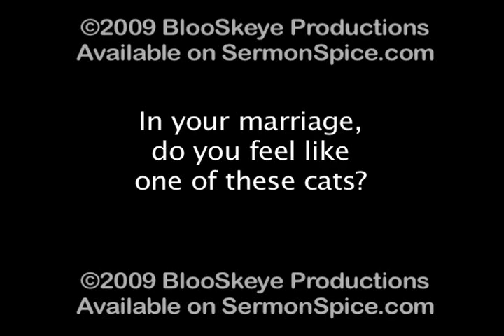The Story Of Marriage: Mr. & Mrs. Cat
This video is available for churches via SermonSpice.com (search for "Marriage: Mr. & Mrs. Cat"). These two Norwegian Forest cats may be the perfect humorous look at how spouses can feel isolated, ignored and shut out of the other spouse's "inner circle."

Set with 1920's "talkies" music and black-and-white dialogue cards, this video will set up a pastor whose topic is marriage while disarming the congregation with one reflective question and two very funny Norwegian Forest Cats.

This video is for sampling only.  Using this YouTube